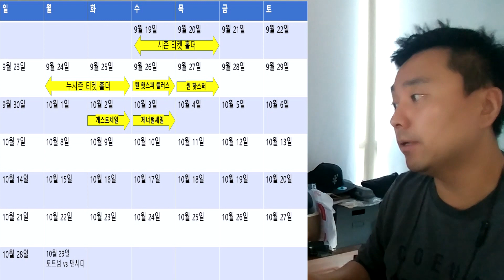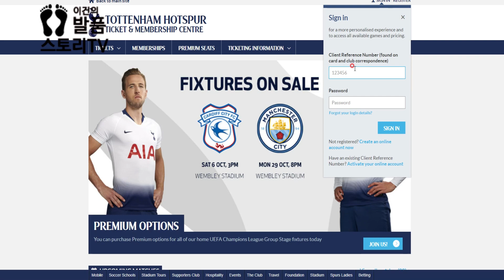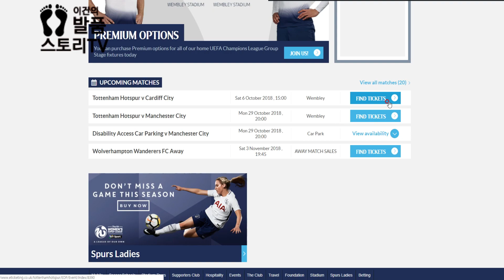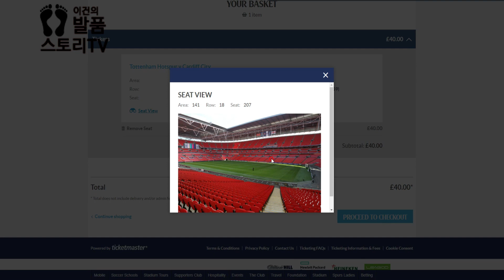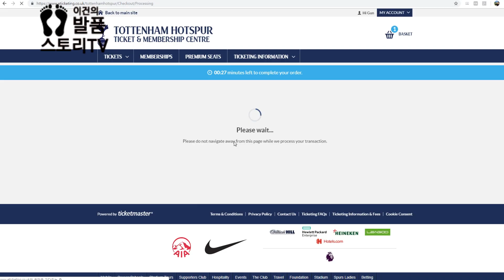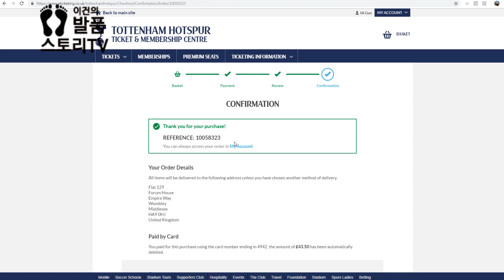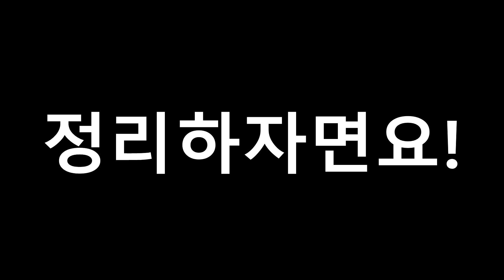[꿀팁]토트넘 경기 티켓 구매하기!!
이건 기자가 알려주는 EPL꿀팁
토트넘 경기 티켓 구매하기

한 번 따라해보세요~~~